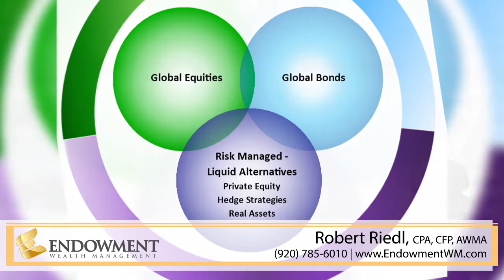Endowment Wealth Management, Inc. | Investment Services in Appleton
At Endowment Wealth Management, our mission is to provide wealth management services to families just like yours, that will sustain their Multi-Generational Family Wealth, Unity and Legacy. We truly believe that our clients personal financial goals can be achieved by using the Endowment Investment Philosophy which is followed by most major Universities, Endowments and Institutional Investors.

The Endowment Investment Philosophy differs from the historic two dimensional stock and bond portfolio because it combines investment allocations of Global Equities, Global Income and Risk Managed investments into a three dimensional portfolio.  These combined globally diversified asset correlations historically have provided a better risk adjusted return, lower volatility and sustainable family wealth.

We are valued family wealth advisers to our clients because our experienced team of professionals collectively serve our clients as independent fee-based fiduciaries focused solely on protecting their important asset,  their family!